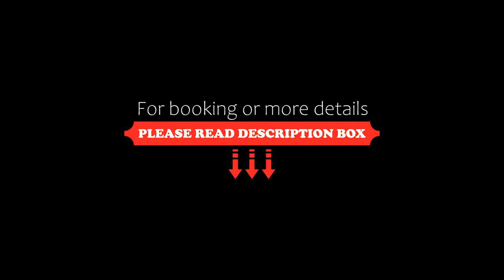Bamboo @ Koh Chang, Ko Chang, Thailand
About Property:
Located only 600 m from White Sand Beach, Bamboo @ Koh Chang boasts comfortable accommodation with views of the pool and sea. It offers free WiFi access in public areas and free private parking on-site.
Simply furnished, all rooms are equipped with a flat-screen cable TV and air conditioning. It also features a refrigerator and a balcony with outdoor furniture. Fitted with a shower, the private bathroom also comes with towels and free toi...
Property Type: Hotel
Address: 8/4 Moo 4, Ko Chang, Trat, White Sand Beach, 23170 Ko Chang, Thailand
Searching For
1. Bamboo @ Koh Chang - Ko Chang - Thailand
2. Bamboo @ Koh Chang - Ko Chang - Thailand Address
3. Bamboo @ Koh Chang - Ko Chang - Thailand Rooms
4. Bamboo @ Koh Chang - Ko Chang - Thailand Amenities
5. Bamboo @ Koh Chang - Ko Chang - Thailand Offers and Deals
Audio Credit:
Track Title: Subway Dreams
Artist: Dan Henig